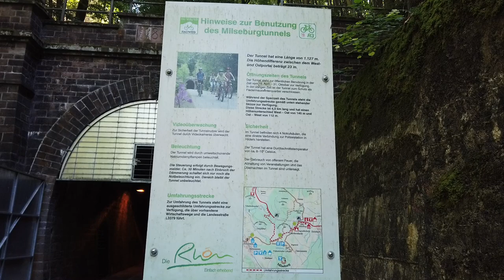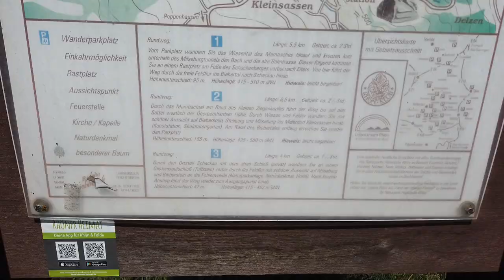Die Rhön von oben: Eine Wanderung rund um Schloß Bieberstein begleitet mit der DJI Mavic Mini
DJI Mavic Mini*
Die Rhön ist ein sehr beliebtes Urlaubs- und Naherholungsgebiet. Sie bietet abwechslungsreiche Landschaften und verfügt über eine hochinteressante Geschichte. Heute habe ich eine kleine Wanderung vorbei an der Milseburg, über Schloß Bieberstein und das Schwimmbad Langenbieber bis hin zur Fohlenweide gemacht. In diesem Video nehme ich Euch mit auf diese Wanderung und hoffe ein paar schöne Einblicke in die Rhön vermitteln zu können.

Diese Hardware verwende ich:
DJI Osmo Pocket*

230 Volt-Steckdose für E-Autos*
22 kW moblie Wallbox*
NRG Kick 16A*
NRG Kick 32A*
NRG Kick 32A bluetooth*